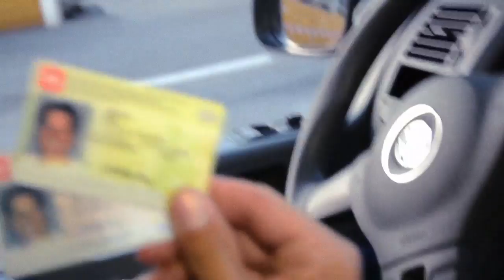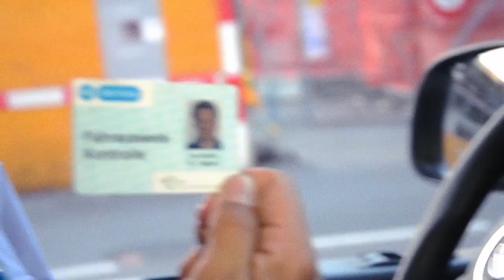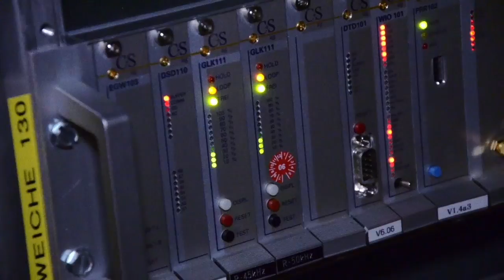VBZ Troubleshooter -- Andis Blick hinter die Kulissen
Was macht eigentlich der VBZ Troubleshooter genau? Ich durfte einen Tag lang mit Marc Häberli, einem waschechten Troubleshooter mitfahren.